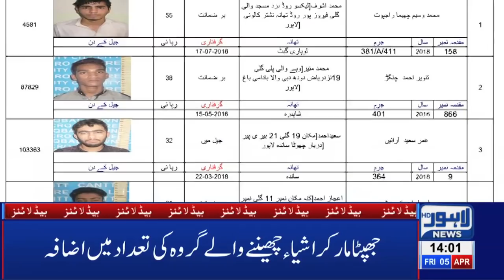02 PM Headlines Lahore News HD – 5th April 2019